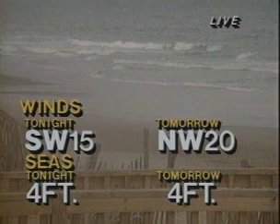WPDE 6PM News Clips Late 1991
Bob Howick, Sue Abrams, Shaunya ChaviS.. Tom Sorrells leaves in mid 1991 and is replaced by Meteorologist Kevan Ramer.. Bo Williams on sports